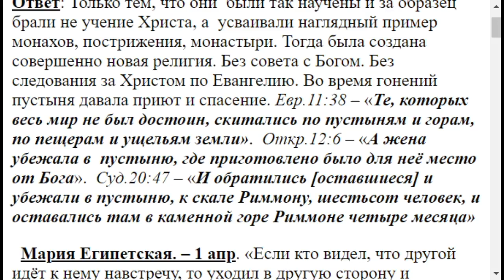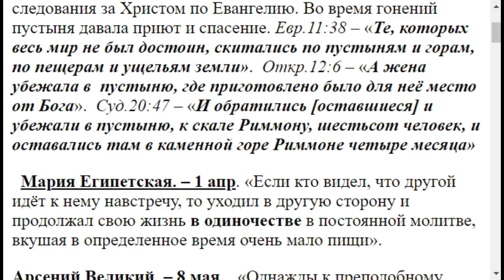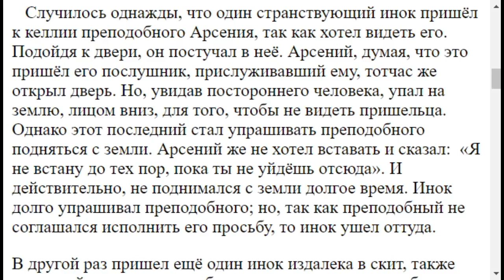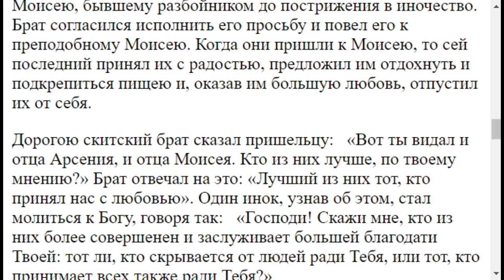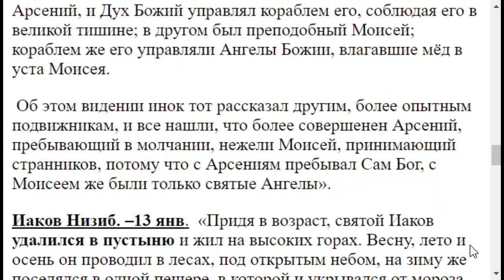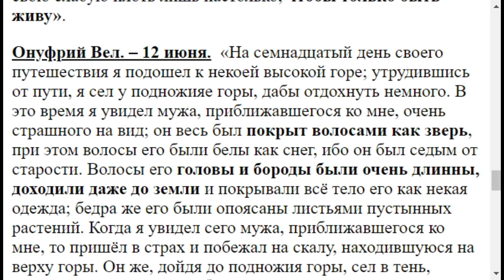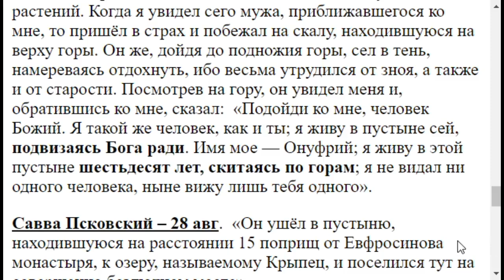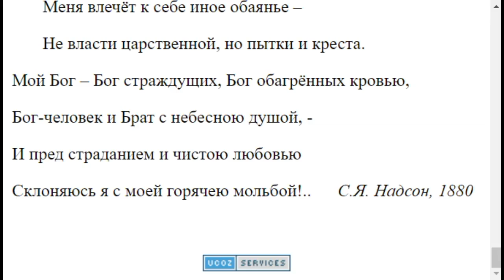2070. Почему пустынники стремились к одиночеству?